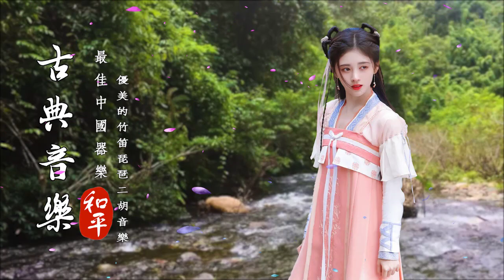Música Tradicional China, Hermosa Música Guzheng, Relajante Flauta De Bambú Y Música Erhu Selección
Deseo que tengas un momento de relax aquí. ¡Disfruta de la música y déjame guardar tus problemas!

✅ Ninguna de estas imágenes, música y videoclips fueron creados por nosotros.
✅ Este video está hecho exclusivamente por fanáticos, si usted (los propietarios) desea eliminar este video, CONTACTE CON NOSOTROS DIRECTAMENTE antes de hacer cualquier cosa.

• No olvide:
✓ Me gusta 👍👍
✓ Compartir 🙏😇
✓ Active la campana de notificación para que se carguen más videos muuuucho 🔥🔥🔥